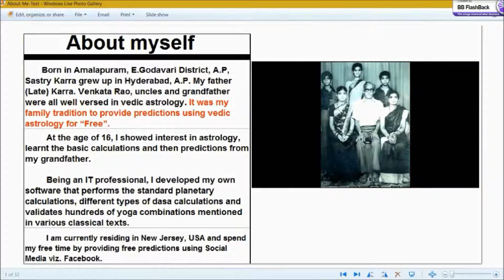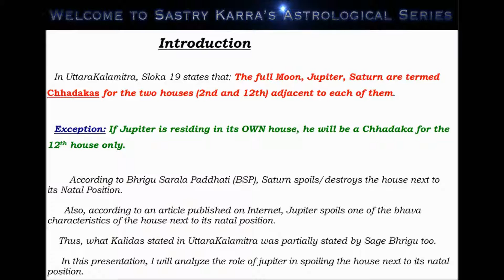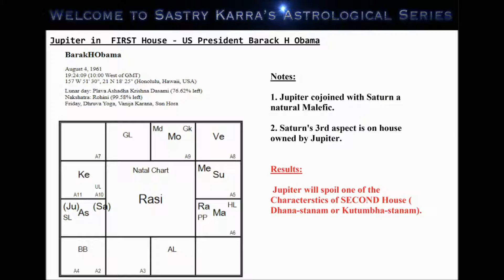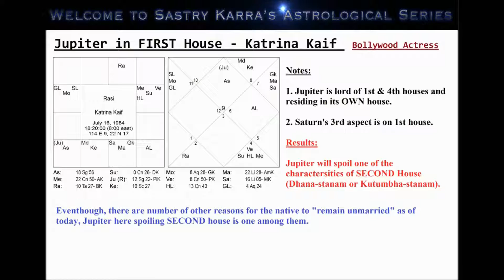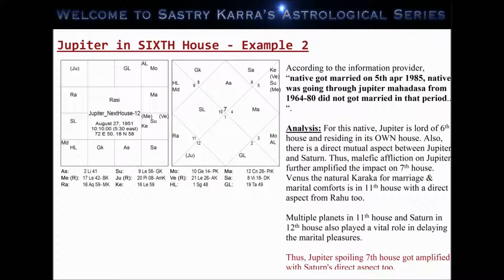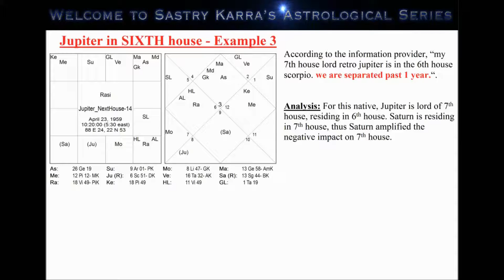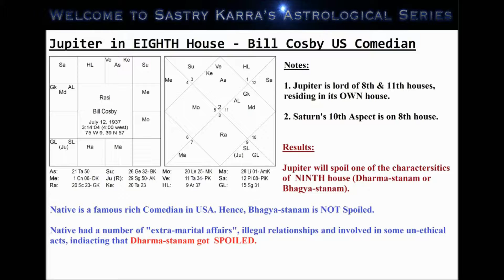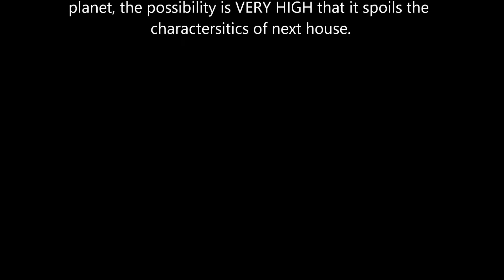Jupiter Spoils Next House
Jupiter's Unique Characteristic
In this video presentation, with examples, I expalined the unique characteristic of Jupiter.

Rule:- When Natal Jupiter gets afflicted, it will spoil one of the Bhava of the house next to its Natal Position.